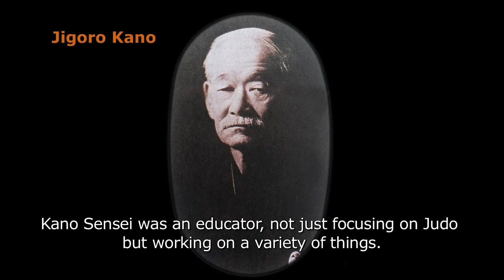Ki Aikido and the Legacy of Shizuo Imaizumi Shihan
Aikido Journal will shortly release a new course titled "Ki Aikido and the Legacy of Shizuo Imaizumi Shihan". Shizuo Imaizumi is one of the top students of the famous Koichi Tohei Sensei, the founder of Ki Aikido. Imaizumi Sensei has an incredible mastery of Tohei's Ki Aikido and was a shidoin at the Aikikai Hombu Dojo for many years until Tohei departure in 1974.

This course includes modules on Ki Aikido, Ki No Taiso, Aikido Principles, and a lengthy interview of Imaizumi Sensei by Aikido Journal Editor Stanley Pranin.